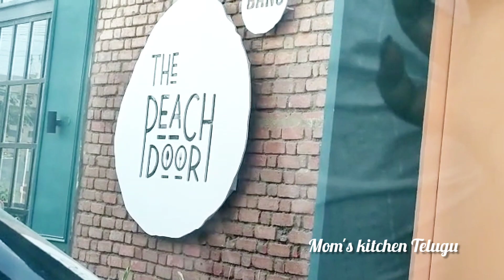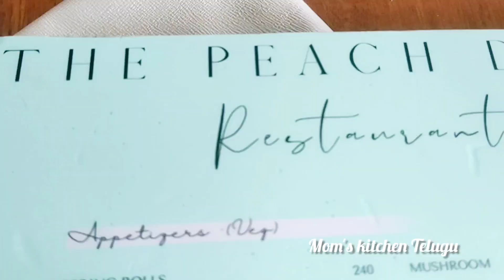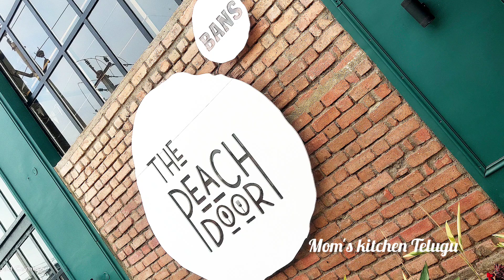super ambience yummy 😋 food||The Peach Door Restraunt||family time||Must Visit place to chill out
The peach door restraunt#
family time#
hang out#
celeb vibes#
this is a fine cool place to chill out with family and friends at Tirupati, thanapalli area besides t a b u n Arabic restaurant.

this is just an informative video.